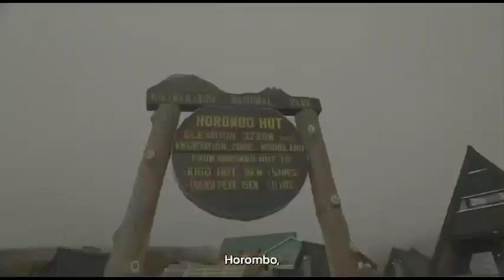Sasa ni piga, pokea, peruzi na simu yako ukiwa kileleni mwa Mlima Kilimanjaro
Sasa ni rasmi huduma ya Kupiga, kupokea, kuperuzi na Simu ukiwa kileleni mwa Mlima Kilimanjaro inapatikana na hapa Watalii mbalimbali wanathibitisha hilo.